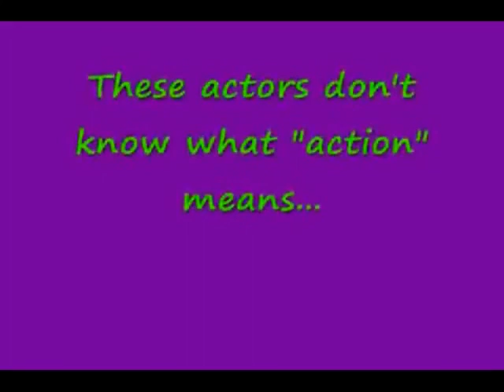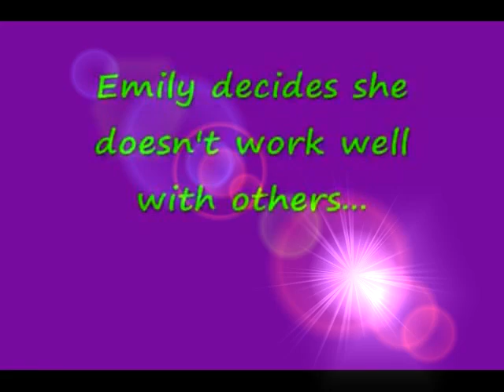~Emily~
first song is Sorry by the Jonas Brothers
second is Goodbyes by Savannah Outen

Emily is/was my best friend forever, and she's really mad at me. I know this probably doesn't help, but it makes me feel a little better :/

xox

---update: as of august/september, 2010, emily and i have become closer friends again, thus this video no longer defines our relationship. but since i tried really hard on it with my SV MS HD 9 im gonna leave it up and btw im making another vid for her XD it's gonna be called Emily/She's Got The Rhyhtm :)
xoxo, tristin(: